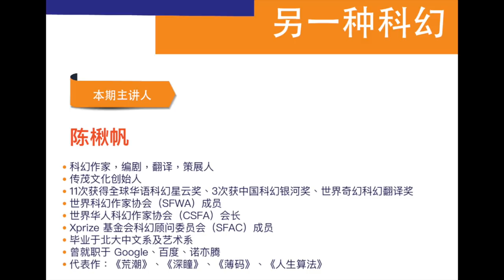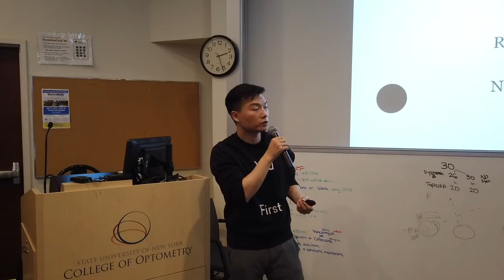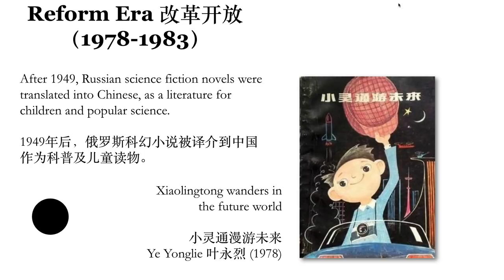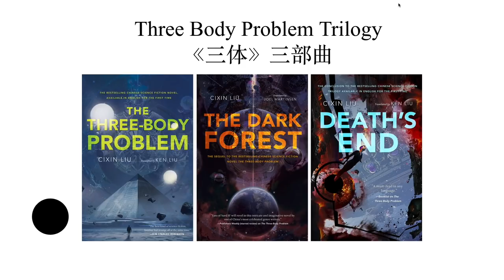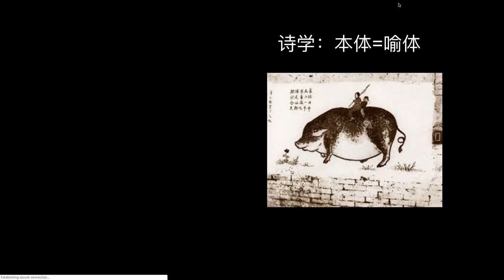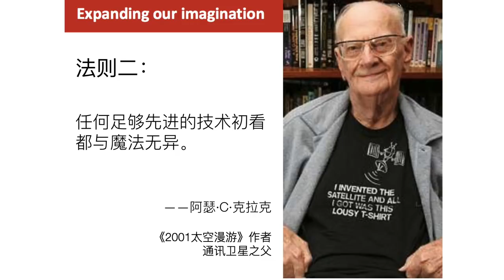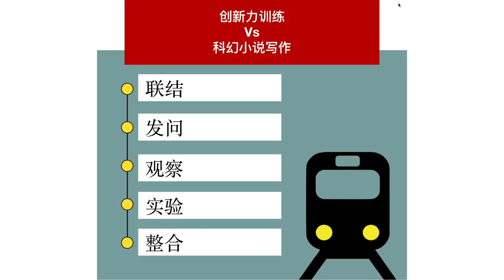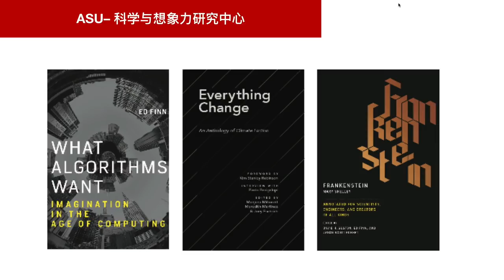【纽约文化沙龙】第154期：另一种科幻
《银河科幻小说》主编戈尔德曾说：“几乎没有任何东西能够像科幻小说那样，尖锐地揭示人们的理想、希望、恐惧以及对时代的内心压抑和紧张感。“科学揭示了瑰丽奇幻的宇宙奇观，也展现了匪夷所思的神秘内核；技术突破了人类的生理极限，也挑战了根深蒂固的社会习俗。科技提供了源源不断的创作灵感和幻想舞台：在科幻创作中，人们畅想穿梭宇宙的太空神话，也透过技术反思人性的疆域。

         2019年是中国科幻的里程碑年。《流浪地球》第一次让国人在屏幕上感受到国产科幻的浩瀚星辰，也让更多华语科幻作家呈现于大众视野。除了刘慈欣描述的宏大宇宙，也有郝景芳、刘宇昆等笔下的奇幻中国。如果说前者延续了黄金时代的雄心壮志，那后者更聚焦于科技飞速发展下的异化本土。

        本期沙龙的主讲人陈楸帆就是以现实主义和新浪潮风格著称的代表科幻作家。相比于望眼太空的宏大叙事，他更关注新技术带来的社会变革与人性变迁。他曾就职于 Google、百度等互联网巨头，也在专注动作捕捉与虚拟现实的科技公司担任高管——这些经历给他带来前沿技术对社会影响的真切观察和反思。他的笔下既有被废弃的垃圾岛，也有深圳的城中村；既有被人工智能模糊了的创作边界，也有代孕技术挑战下的亲子关系。

        本期沙龙，陈楸帆将和我们探讨：在科技加速变化的今天，为什么科幻是更能反映现实的文学类型？科幻背后的诗学及认知功能是什么？什么是“科幻现实主义”实践？科幻写作如何与科技创新互动？他的作品如何从现实到科幻再回到现实？

        现实生活已经如此错综复杂，高度分化的学科体系让大众难以厘清个中微妙。科幻作为不同思维体系的桥梁，为我们呈现已经发生的未来。

主讲人：陈楸帆
毕业于北大中文系及艺术系，科幻作家，编剧，翻译、深港城市双年展策展人，九三学社成员。世界科幻作家协会（SFWA）成员，世界华人科幻作家协会（CSFA）会长，Xprize基金会科幻顾问委员会（SFAC）成员。曾11次获得全球华语科幻星云奖、3次获中国科幻银河奖、世界奇幻科幻翻译奖等国内外奖项，作品被广泛翻译为多国语言，在许多欧美科幻杂志均为首位发表作品的中国作家，代表作包括《荒潮》（已输出七国语言版本，国际版电影改编中）、《人生算法》等。曾在Google、百度及科技创业公司诺亦腾有超过十年的管理经验，现为传茂文化创始人，聚焦泛科幻领域的IP开发，科幻科普传播，以及科技与文化艺术产业的跨界合作。

访谈者：慕明
本名顾从云，毕业于北京大学智能科学系，宾夕法尼亚大学计算机系。谷歌程序员，业余科幻小说作者。2016年开始创作中短篇科幻小说。作品重视概念与风格的创新，视角新颖，设定独特。文章散见于不存在日报，豆瓣阅读，《文艺风象》，《中华文学选刊》及各类选集。曾获2017年，2018年豆瓣阅读征文大赛科幻组特别奖，2018年未来科幻大师征文一等奖。部分作品翻译输出中。

转载、引用活动讲义、录音与视频等内容，必须获得主讲人和沙龙授权，同时需注明内容来源为：纽约文化沙龙